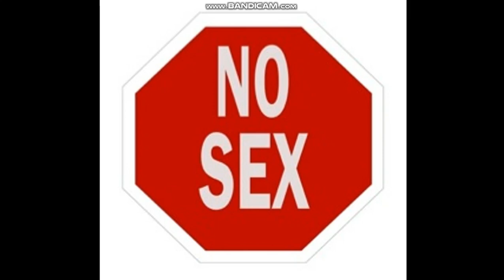حقيقة السكس الغير الشرعي ؟ تقديم المهندس / أشرف أسامة